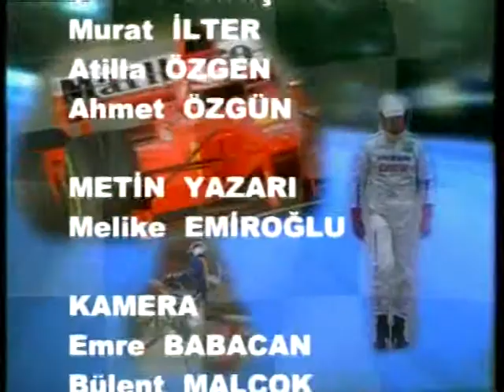VTS 03 1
Hız Şeridi Motorsporları programı  Yayınlanan bölüm.İzmir pist yarışı
Prodüksiyon:Cem Bayram SEÇEN Bursa